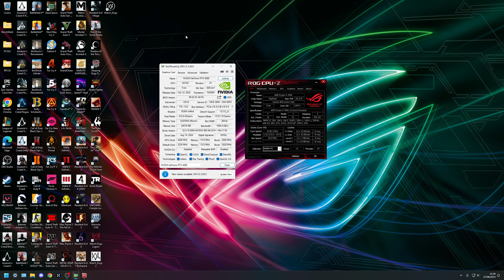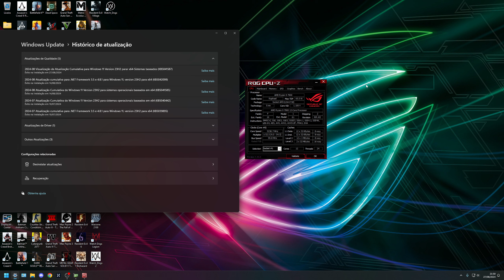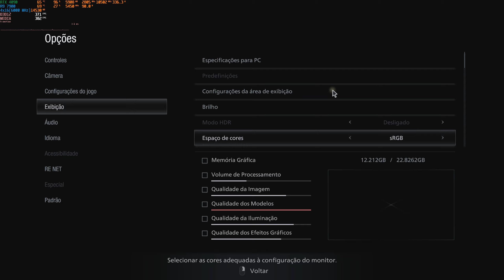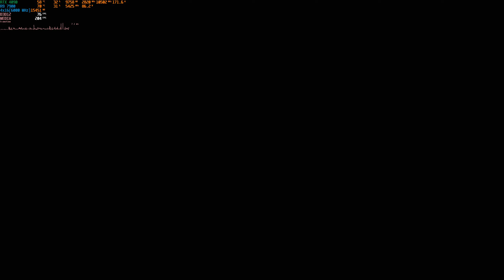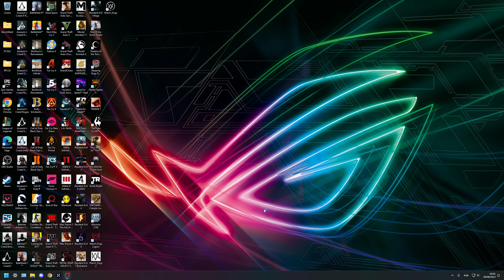RTX 4090 + RYZEN 9 7900 + 64 GB DDR5 6000 MHz TESTANDO 26 JOGOS EM QUAD HD ( 2560 x 1440 )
Setup:
Placa-mãe: ASUS TUF GAMING B650-PLUS WI-FI AMD AM5 , ATX, DDR5
Memória RAM: XPG Lancer, RGB, 64GB (4x16GB) 6000MHz, DDR5
Placa de vídeo: RTX 4090 ROG Strix Gaming Asus
Air Cooler: Gigabyte Aorus ATC800 RGB
Gabinete: Lian Li Lancool III-R RGB
PERIFÉRICOS:
Monitor principal: Alienware 27 - AW2724DM - Dell (2560x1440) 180Hz
Monitor secundário: ASUS TUF 27 VG27AQL3A (2560x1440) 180Hz
Monitor terciário: AOC Hero 27 (1920x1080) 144Hz
Mouse: Razer Deathadder V2 Mini
Mouse Pad: Corsair MM300, Speed, (930x300mm)
Teclado: Mecânico HyperX Alloy Origins, RGB, Switch HyperX Red, ABNT2
Headset: Redragon Zeus X, Chroma Mk.II, RGB, Surround 7.1, USB